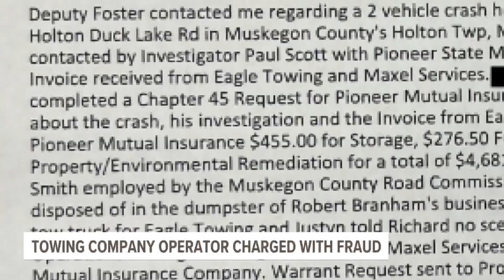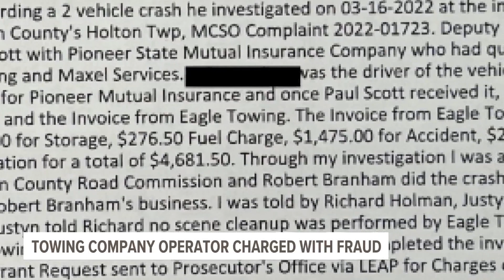Muskegon Co. tow truck driver faces felony charges for defrauding insurance companies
Andrew Heykoop is accused of billing insurance companies thousands of dollars for work the Sheriff's Office says he did not perform.